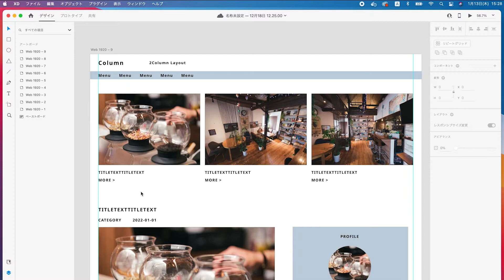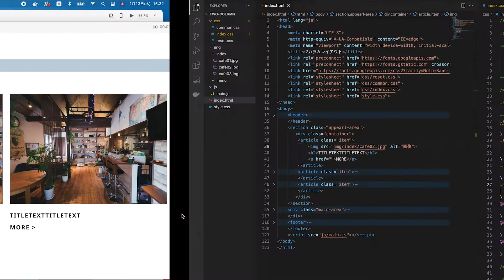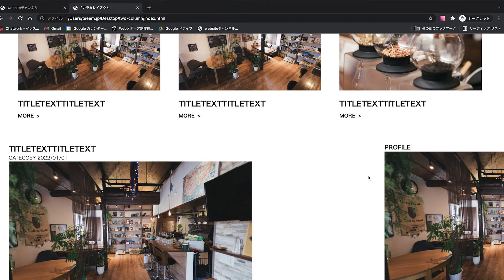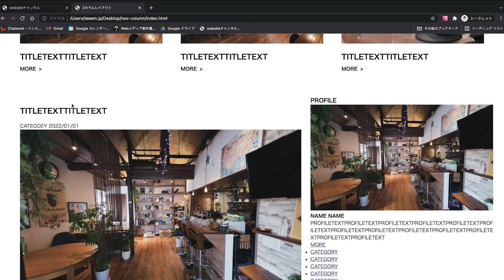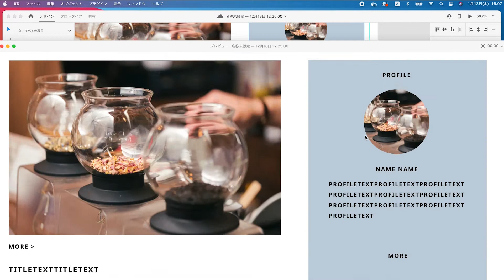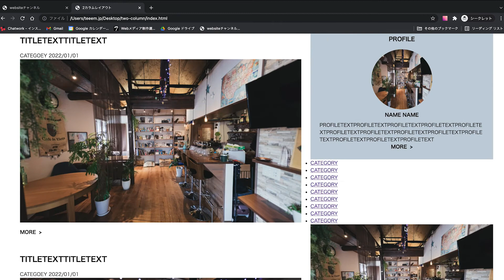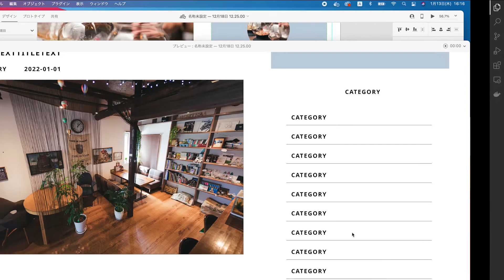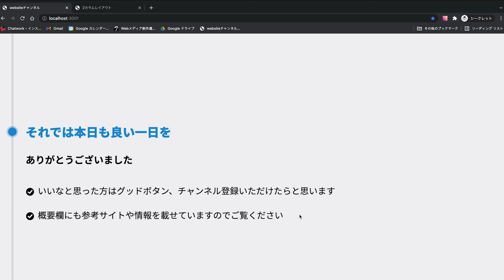HTML&CSS模写コーデイング2カラムレイアウト初級サイドバーがあるページレイアウトCSS完成編Lv4 4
HTML&CSS模写コーデイング2カラムレイアウト初級サイドバーがあるページレイアウト　Lv.4
模写しながらコーディングの技術を身に着けようということでヘッダー部分のCSSまで完成しました
今回はメイン部分とサイドバー部分のCSSを作っていきます！

◆関連動画
・HTML&CSS模写コーデイング2カラムレイアウト初級サイドバーがあるページレイアウト　Lv.4 第一回準備編

・HTML&CSS模写コーデイング2カラムレイアウト初級サイドバーがあるページレイアウトHTML完成編Lv4-2

・HTML&CSS模写コーデイング2カラムレイアウト初級サイドバーがあるページレイアウトCSS準備＆headerのCSS完成編Lv4-3

■目次
0:00 スタート
0:33 前回までの振り返り
1:28 CSSを作成する（セクション部分）
9:05 CSSを作成する（メイン部分）
17:16 CSSを作成する（サイドバー部分）
31:14 まとめ